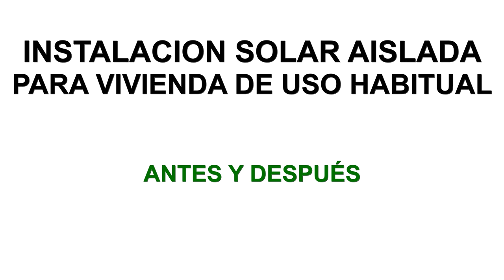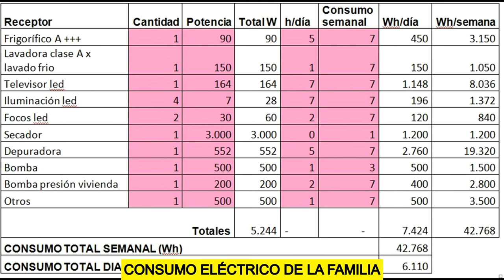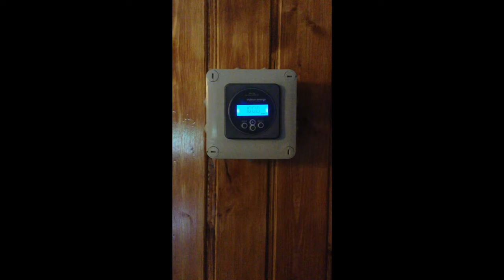Fotovoltaica Aislada para Vivienda de Consumo Alto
El equipo técnico de tutiendaenergetica.es está especializado en el cálculo de instalaciones fotovoltaicas aisladas. Sea cual sea tu necesidad, desde un kit solar para autocaravana hasta proveer de electricidad a un albergue en mitad del monte, tenemos la mejor oferta para ti.

En este video, repasamos nuestro último proyecto de autoconsumo eléctrico sin conexión a red. Se trata de una casa que no tiene suministro eléctrico y que llevaba años funcionando con un generador eléctrico de gasolina. Los consumos de la familia residente han ido creciendo hasta el punto de no hacer viable seguir funcionando con el generador. En el video explicamos cuales son dichos consumos y que equipos hemos instalado. Todos los equipos y accesorios estan disponibles en nuestra web. Caben destacar los siguientes:

24 x Batería Estacionaria Plomo Ácido Hoppecke 8 OPzS 800 2V 1220Ah (C100)

1 x Inversor Cargador Victron MultiPlus 48/5000/70 48V 5000W 70A

1 x Regulador de Carga MPPT con LED Victron BlueSolar 150/60 12/24/48V 60A

Este video te interesa si estas buscando:

calculo instalacion fotovoltaica
fotovoltaica aislada
instalacion fotovoltaica autoconsumo
kit solar vivienda aislada
calculo instalacion fotovoltaica aislada
instalacion solar fotovoltaica aislada
autoconsumo electrico sin conexion a red
energia solar en casa
instalaciones fotovoltaicas aisladas
placas solares para vivienda
instalar placas solares precio
empresa energia solar
placas fotovoltaicas para viviendas
calculo paneles solares
calculadora solar fotovoltaica
informacion sobre la energia solar
empresas placas solares
kit fotovoltaico aislado
instalacion solar aislada
proyecto instalacion fotovoltaica
kit solar aislada barato
kit solar autoconsumo sin conexion a red
sistema fotovoltaico aislado
baterias para instalaciones fotovoltaicas
kit solar casa aislada
energia fotovoltaica domestica
placas solares fotovoltaicas autoconsumo
instalacion fotovoltaica aislada proyecto
kit fotovoltaica aislada
calculo instalacion solar fotovoltaica aislada
precio instalacion fotovoltaica
instalacion de placas fotovoltaicas
instalaciones solares fotovoltaicas aisladas
coste instalacion fotovoltaica
proyecto energia solar
placas solares para una vivienda
calculo energia solar fotovoltaica
energia solar domestica
placas solares para una casa
instalacion fotovoltaica aislada precio
kits solares para viviendas aisladas
kit fotovoltaico aislada
instalar paneles solares en casa
calculo de instalacion fotovoltaica
baterias para energia solar fotovoltaica
instalacion autoconsumo
instalación fotovoltaica para autoconsumo
kits energia solar fotovoltaica aislada
kit energia solar vivienda aislada
instalación aislada fotovoltaica
kit solar autoconsumo con baterias
instalacion fotovoltaica para una vivienda
sistemas fotovoltaicos aislados
calculadora solar fotovoltaica aislada
montaje placas solares fotovoltaicas
kits energia solar para viviendas aisladas
sistema fotovoltaico autonomo
casas con paneles solares
placas solares para electricidad
kits fotovoltaicos aislados
instalacion fotovoltaica precio
instalacion energia solar fotovoltaica
kit solar fotovoltaico autoconsumo
energia solar fotovoltaica domestica
paneles solares fotovoltaicos para viviendas
proyecto instalacion solar fotovoltaica aislada
instalaciones fotovoltaicas aisladas de red